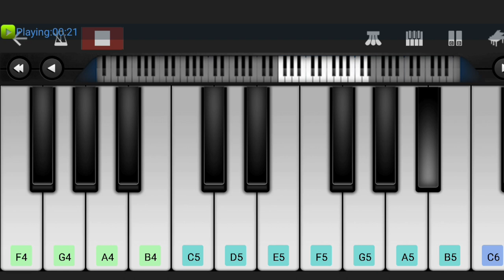RRR Climax BGM | Ram Charan | JR.NTR | Easy Piano Tutorial